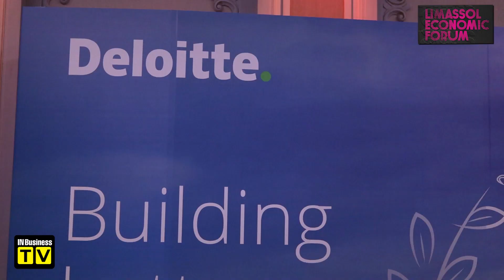Τεράστια επιτυχία για το 13ο Limassol Economic Forum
Σύσσωμη η αφρόκρεμα του κυπριακού επιχειρείν και του πολιτικού γίγνεσθαι συμμετείχε στο 13ο Limassol Economic Forum υπό το μικροσκόπιο του οποίου τέθηκαν οι ιδιάζουσες συνθήκες που δημιουργήθηκαν από τον πόλεμο στην Ουκρανία, οι προκλήσεις και το νέο περιβάλλον που δημιουργούνται για την παγκόσμια Οικονομία, την ενέργεια, το επιχειρείν καθώς και για τις διεθνείς σχέσεις.